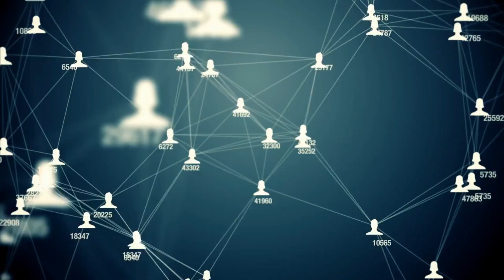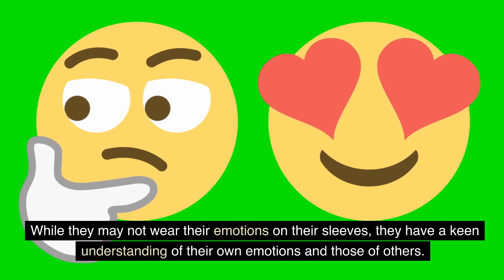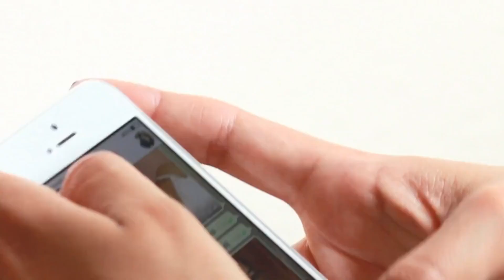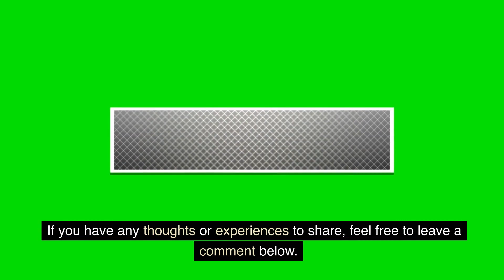9 WEIRD Things SIGMA Males Do That Attract FEMALE Attention